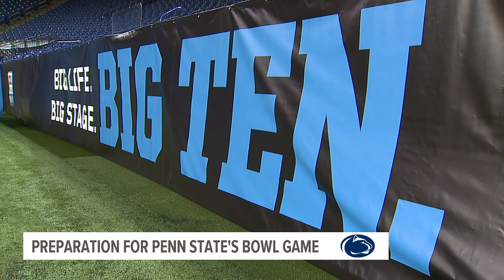Penn State prepares for bowl destination to conclude season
Just like that, Penn State is already preparing for bowl season for the 2023 college football season.

With conference championship weekend on the horizon, bowl-eligible teams will learn their fate this Sunday.

For Penn State, their regular season ends at 10-2 and they are expected to receive an at-large bid. That includes the Peach Bowl, which the Nittany Lions have never played in.